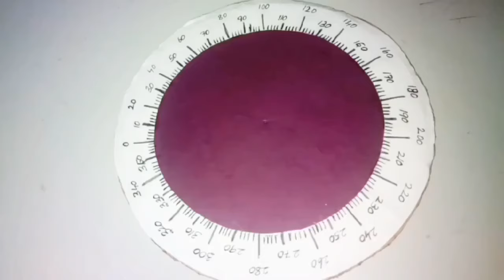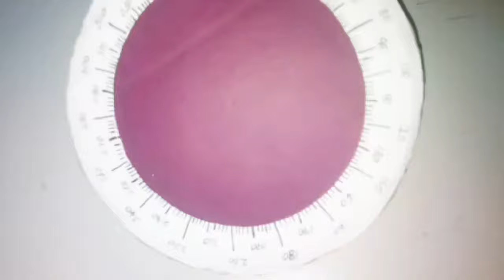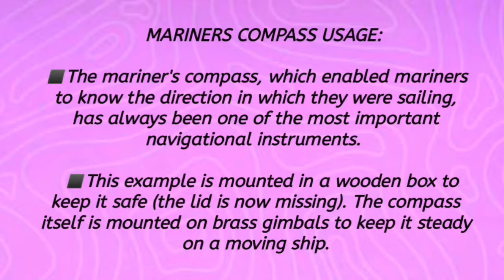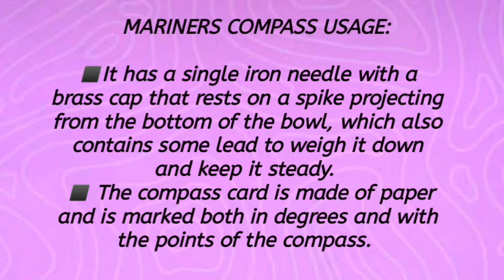Mariner's compass / school project